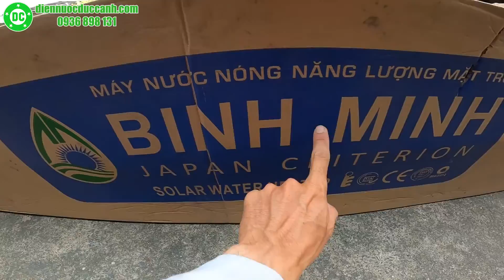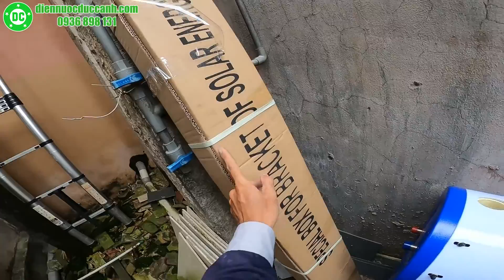Máy nước nóng năng lượng mặt trời Bình Minh JAPAN CRITERION Cao cấp 210L Vỏ sơn tĩnh điện BH 7 năm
✅ Máy nước nóng năng lượng mặt trời Bình Minh JAPAN CRITERION
✅ Chân Inox & Nhôm đúc
✅ Ống chân không thụ nhiệt 7 lớp đen bóng Japan F58-1800mm
✅ Bình giữ nhiệt vỏ sơn tĩnh điện, form giữ nhiệt dày 70mm, Lõi inox304, Ti ren đúc chống rò rỉ nước.
✅ Trọng lượng trung bình ~ 85kg
✅ Tổng trọng lượng ~300kg
✅ Diện tích 1900mm x 2000mm x 1500mm